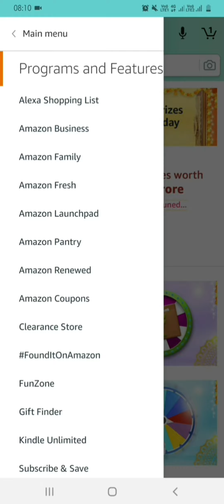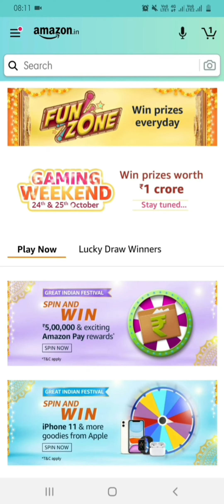Amazon Daily Quiz 22nd October 2020 answer & win | Amazon Funzone | Arivom Ulagai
Arivom Ulagai channel is create a contents like Top 10 or 20/ Best  10, Most Beautiful, Public services videos, How to and Motivation videos, play games and Online earning methods.

👉 Youtube Channel : Arivom Ulagai அறிவோம் உலகை

🙏Thank you all for your great support - அனைவருக்கும் நன்றி!🙏